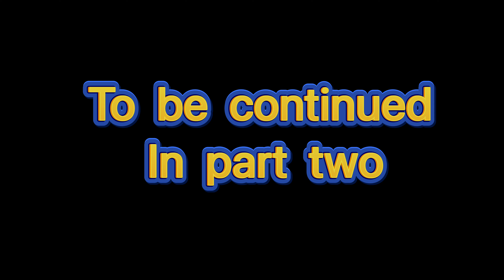MOVIE STAR & MARTIAL ARTS LEGEND KEITH COOKE